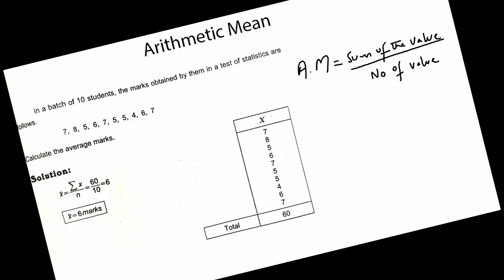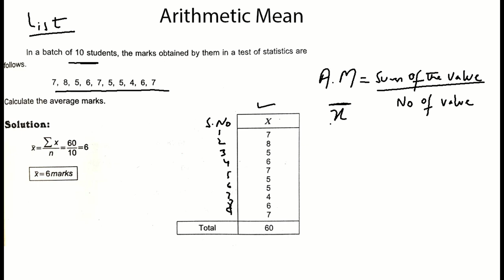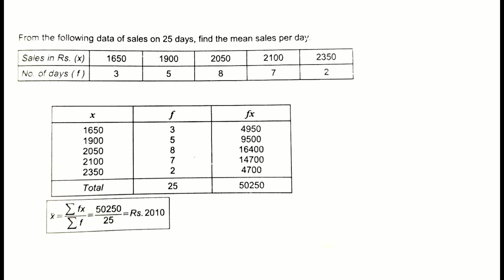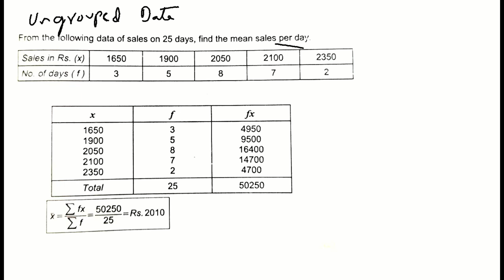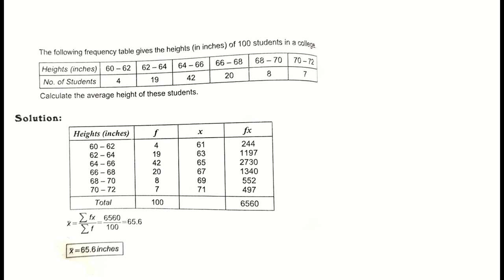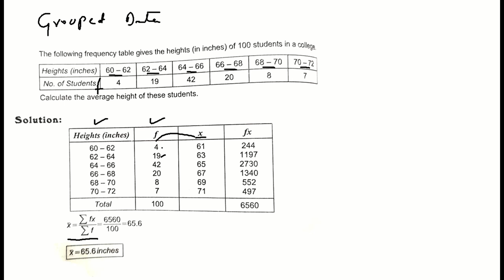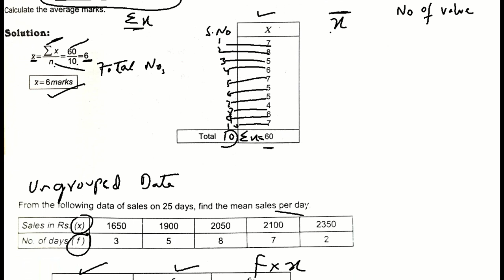Statistics (Arithmetic Mean)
This video shows Statistics subject which covers topic of Arithmetic Mean.

The arithmetic mean is the simplest and most widely used measure of a mean, or average. It simply involves taking the sum of a group of numbers, then dividing that sum by the count of the numbers used in the series.

This channel includes videos of maths, statistics, accounting, english language, chemistry, physics, art, craft, space, astronomy and other subjects.
It contain online solutions and problems of these subjects. So students can easily study by watching this channel at their home.